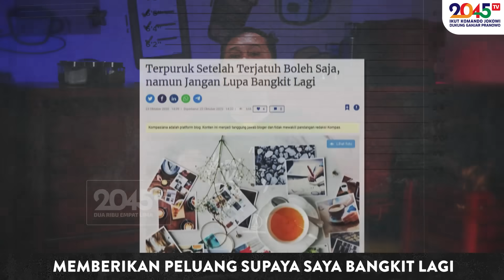Denny Siregar: JOKOWI & KELUARGANYA BUKAN PENGHIANAT ‼️ (Gaspol #227)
Jokowi tak akan menghianati Megawati !!